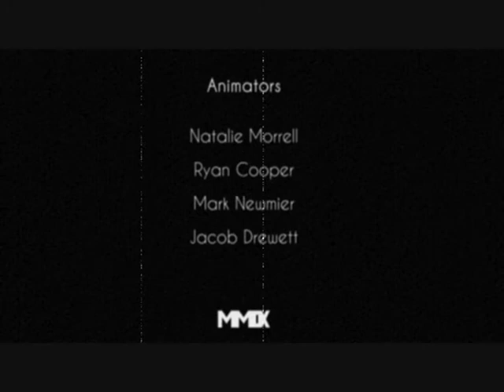Haunted Harry 3D Animation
3D Animation Unit at Totton College